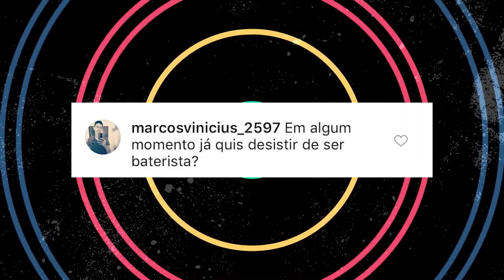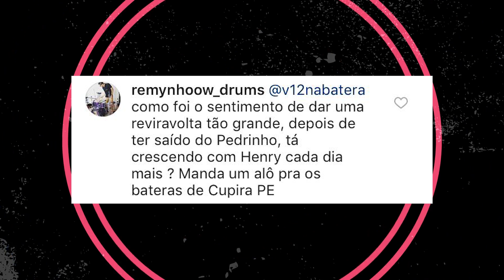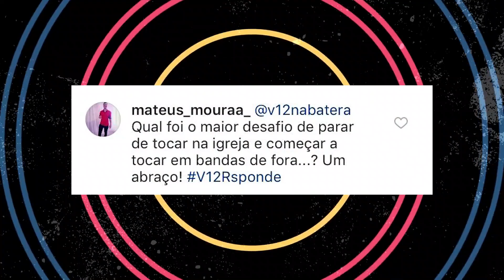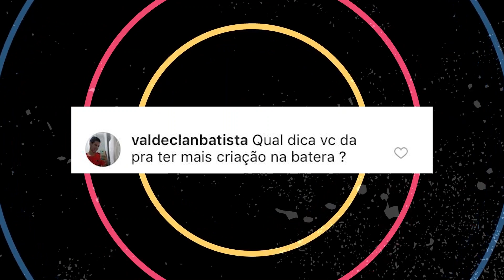TOP 3 BAIXISTAS QUE EU JÁ TOQUEI | QUEM É DINIZEU?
Deixe sua pergunta nos comentários ;)